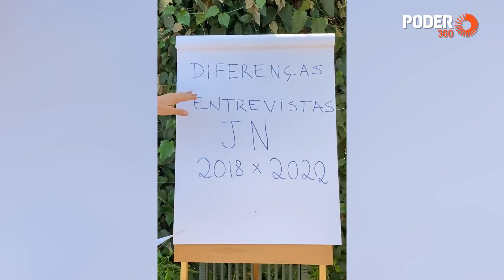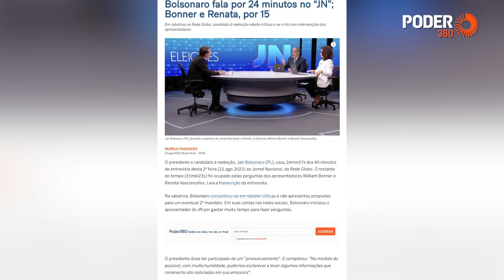Fabio Faria pede à Globo que dê o "mesmo tratamento" a todos os candidatos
O ministro Fábio Faria (Comunicações) publicou um vídeo pedindo que a Rede Globo dê o “mesmo tratamento” a todos candidatos a Presidência, que forem entrevistados durante a sabatina do Jornal Nacional.

Para Faria, a sabatina de 2018 teve um roteiro “agressivo” para todos os candidatos. Na série de entrevistas deste ano, o ministro falou sobre a diferença de tratamento entre o presidente Jair Bolsonaro (PL) e o ex-governador Ciro Gomes (PDT). Ele argumentou indícios como o menor tempo de fala ao chefe do Executivo e as reações do apresentador William Bonner.